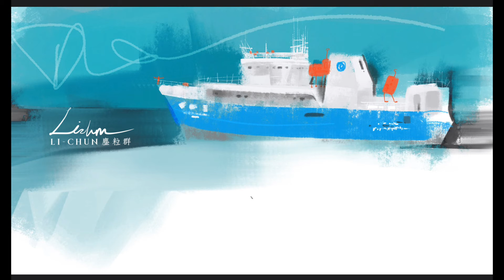港邊漁船 iPad繪圖 Digital Sketching / Infinite Painter/ Drawing On iPad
塵粒群 FB